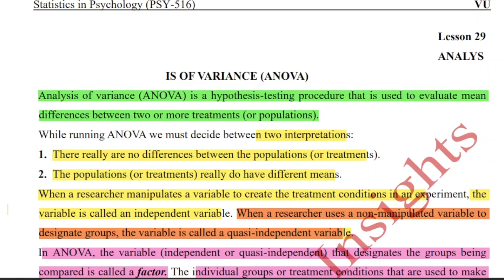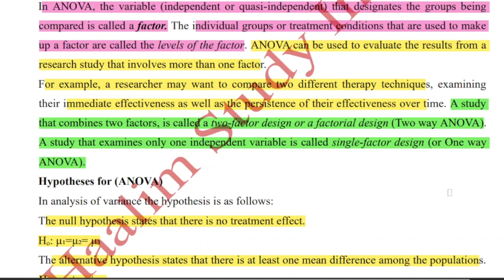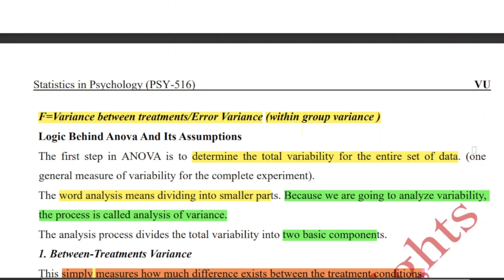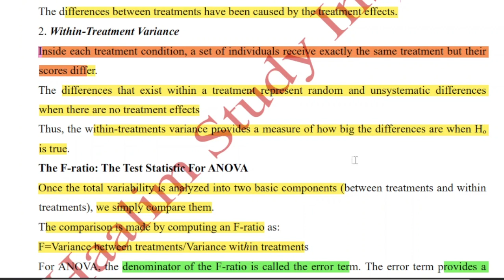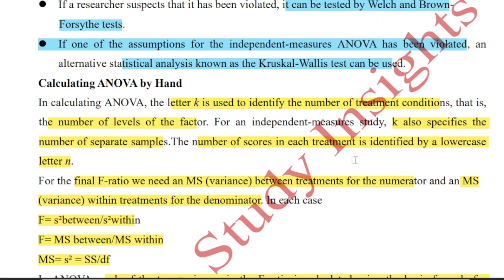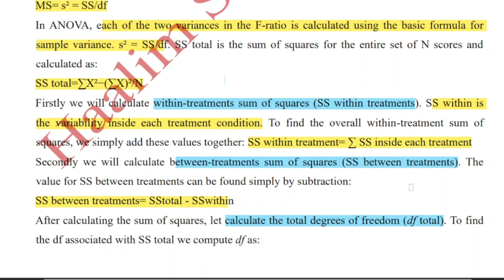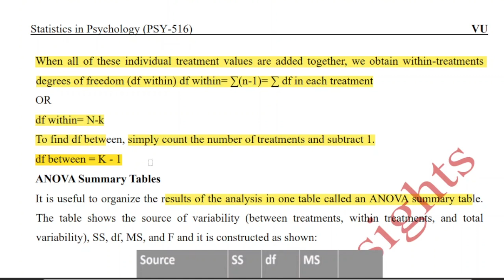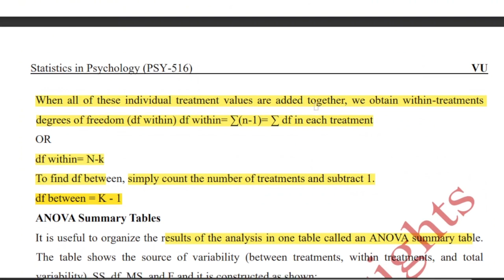PSY516 Short Lecture 29_Analysis of Variance_ANOVA_F-Ratio_Effect size_Psy516 short lec 29_FinalTerm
👉👉👉Watch First video from channel homepage to join groups

______/ Video Topic \______

Psy516 Lec 29, psy516 lec 29, psy516 short lec 29,